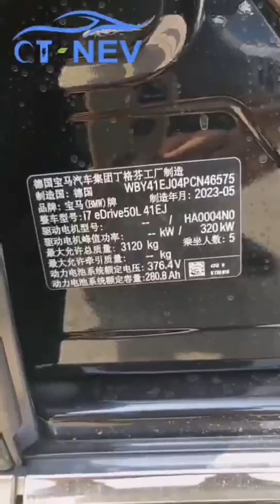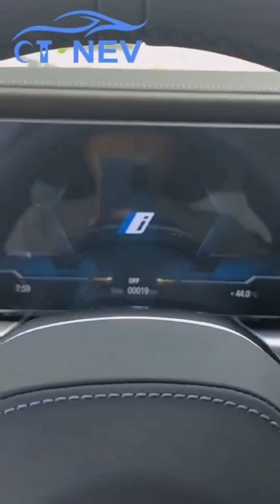BMW i7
ev_vehicles BMW i7 sufficient inventory, welcome to negotiate.
Professional exporter of automobiles from China.